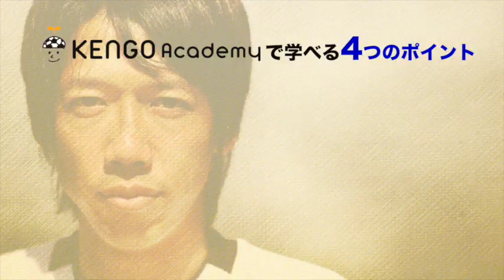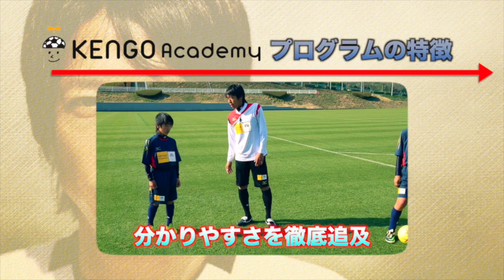中村憲剛監修DVD「KENGO Academy ～サッカーがうまくなる45のアイデア～」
ジュニア年代のプレーヤー向けサッカーDVD教材
「KENGO Academy　～サッカーがうまくなる45のアイデア～」
監修：中村憲剛

足が遅く、背も低かった中村憲剛は
なぜサッカー日本代表選手にまで成長出来たのか？

中学入学時の身長は136cm。
背は低く、足も遅く、周囲との体格差に圧倒され、
何も出来ない自分が嫌になり、サッカーを辞めたこともあった中村憲剛。

高校・大学でも入学当初はベンチ入りもままならぬ選手だった彼が、
なぜ日本を代表するプロサッカー選手にまで、成長が出来たのか？

中村憲剛が自身の選手経験から積み重ねた、サッカーが上手くなるためのアイディアを、
日本のサッカー少年・少女のために、公開します。

‹中村憲剛プロフィール›
1980年10月31日生まれ（34歳）。
東京都小平市出身。
小学生時代に府ロクサッカークラブでサッカーを始め、
都立久留米高校（現・東京都立東久留米総合高校）、中央大学を経て03年に川崎フロンターレ加入。
06年10月、日本代表としてデビュー。国際Aマッチ68試合出場6得点（2015年2月現在）。
05年から14年まで10年連続Jリーグ優秀選手賞を受賞。Jリーグベストイレブン５回選出。